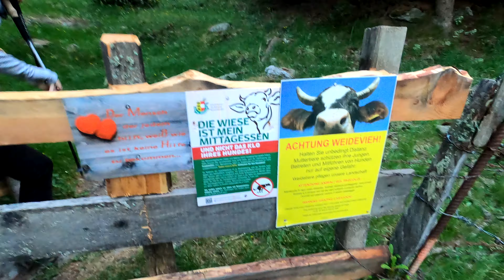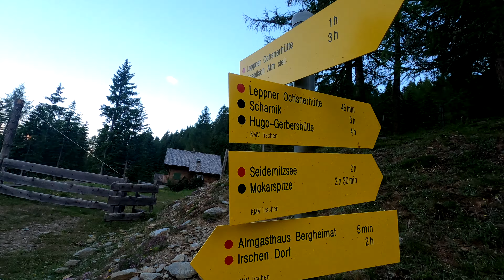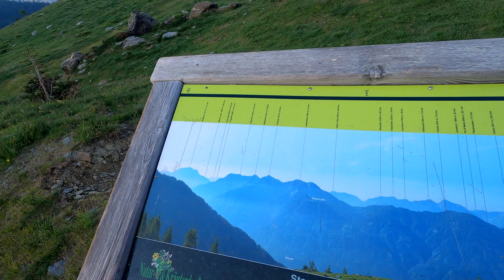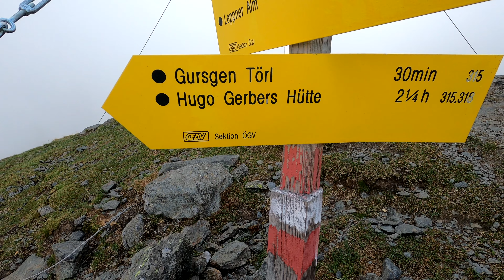Scharnik (2.657 Meter) - Kreuzeckgruppe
Diesmal ging es auf den Scharnik (2.657 Meter). Gestartet wurde beim Gasthof Bergheimat (1618 Meter). Diese Bergtour ist für jeden geeignet der ein wenig Hochalpine Erfahrung mitbringt.
Insgesamt sind ca 10 Kilometer und 1.100 Höhenmeter zu überwinden.